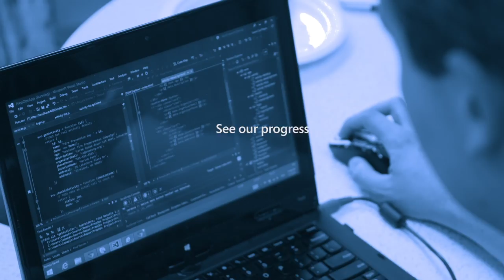In The Code 2.0: Promo